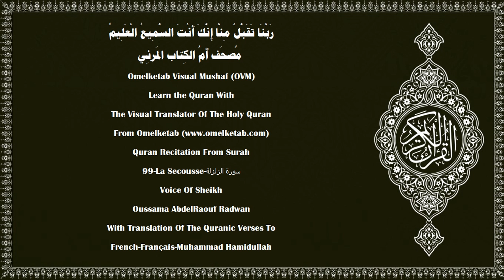99 La Secousse سورة الزلزلة French Français Muhammad Hamidullah Radwan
99-La Secousse-سورة الزلزلة-French-Français-Muhammad Hamidullah-Radwan... [Quand la terre tremblera d'un violent tremblement,(1)et que la terre fera sortir ses fardeaux,(2)et que l'homme dira: «Qu'a-t-elle?»(3)ce jour-là, elle contera son histoire,(4)selon ce que ton Seigneur lui aura révélé [ordonné].(5)Ce jour-là, les gens sortiront séparément pour que leur soient montrées leurs œuvres.(6)Quiconque fait un bien fût-ce du poids d'un atome, le verra,(7)et quiconque fait un mal fût-ce du poids d'un atome, le verra.(8)]

Surah Name:- 99-La Secousse-سورة الزلزلة-AzZalzalah[The Earthquake]
Language:- Arabic - عربي & French - Français
Translator